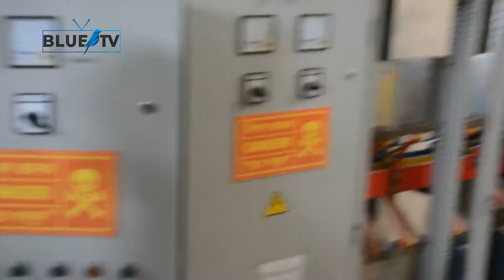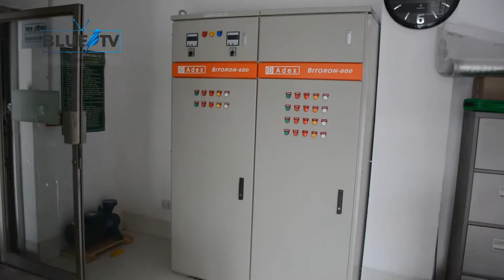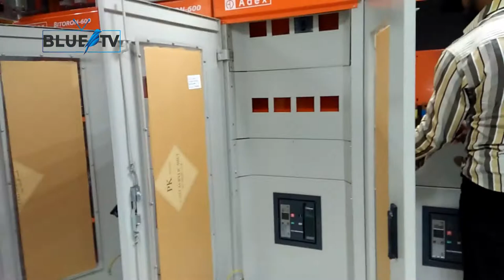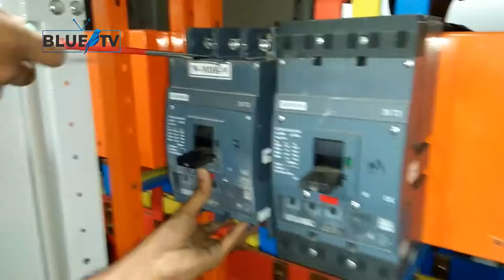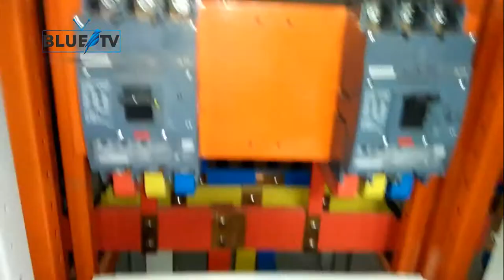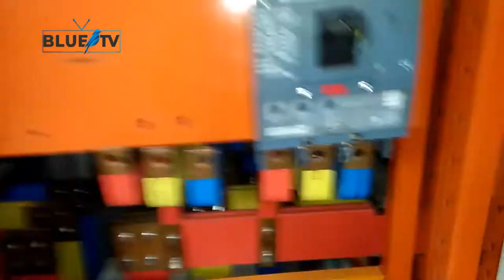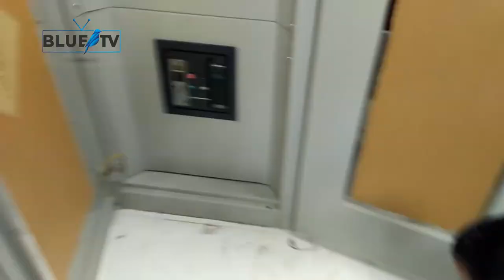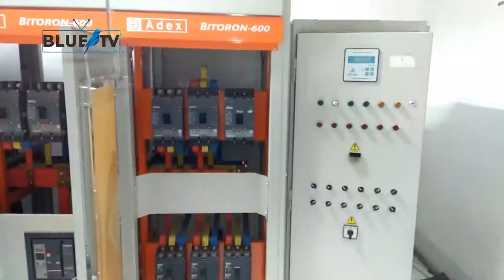How to Wire and Install an Industrial Electrical LT panel board।। BANGLA। Blue bird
How to Wire and Install an Industrial Electrical LT panel board।। BANGLA

ইলেকট্রিক কাজ শিখুন সহজেই।

এলটি প্যানেল
ইলেকট্রিশশিয়ান
ইঞ্জিনিয়ার
গার্মেন্টের কাজ

MM Obaydur Rahman